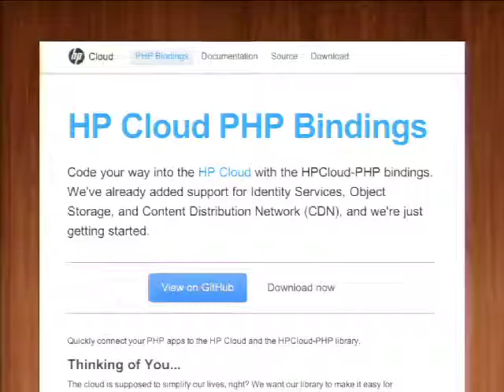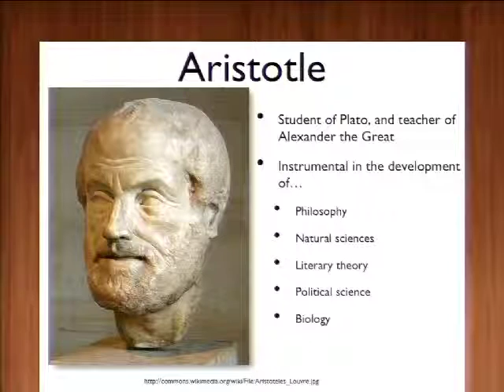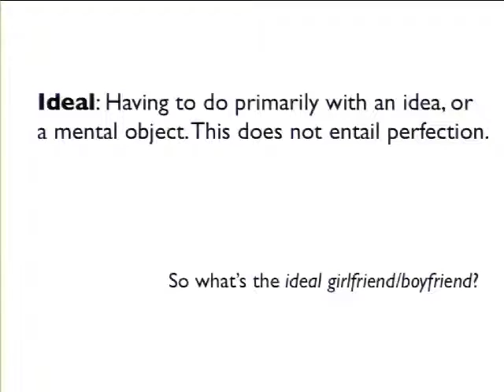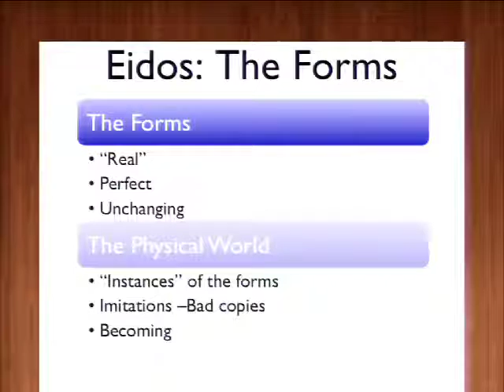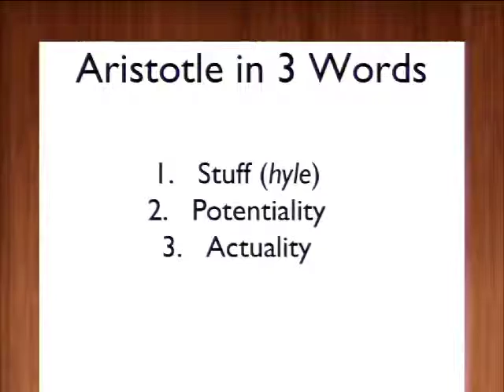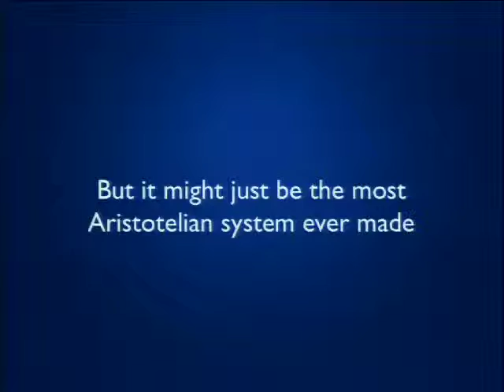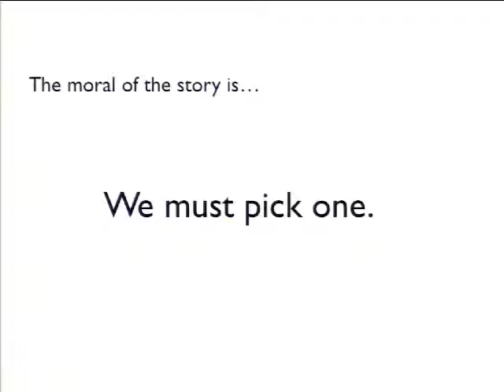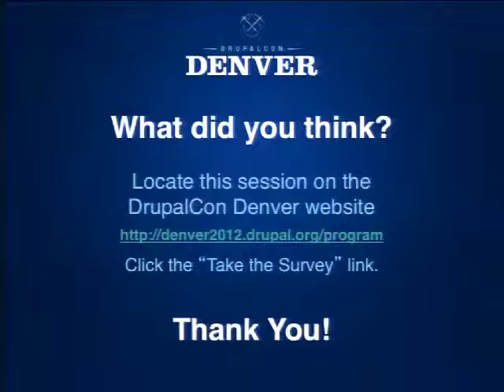DrupalCon Denver 2012: PLATO, ARISTOTLE, AND DRUPAL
Plato invented Object Oriented Programming. And Aristotle invented Functional Programming. And the centuries-long debate carries over into Drupal today. Plato was an architect. The world, to Plato, was best expressed as an elegant system of well-ordered ideal objects. Motionless and unchanging, these "forms" composed the world of perfection. But when it came to the real world, "runtime" was messy, full of complicated, ugly, and error prone "copies" of the forms. In contrast, Aristotle saw the world as a dynamic place, a constantly evolving runtime. What makes the world beautiful, functional, and exciting is the dynamic nature of things. While Drupal has never been (truly) functional, much of our approach has been more inline with functional design than with OO or even standard procedural design. Like Aristotle and LISP programmers, Drupal is about what is happening in the moment. Hooks, callbacks, builders. Drupal takes full advantage of PHP's runtime offerings. Drupal is caught between our Aristotelian roots and Plato's enticing world of OO perfection. And this is not necessarily a bad thing. As we begin using Drupal 7 in earnest, and as Drupal 8 development hits full stride, we must ask -- and answer -- what kind of philosopher Drupal is.

Questions answered by this session:
How can Drupal's inherent and vibrant dynamic model adapt to Plato's "architect-first" approach? Or should it?
In what ways is Drupal functional? And to what extent should it be?
What are the real debates regarding Drupal's architecture?
Is OOP good for Drupal?